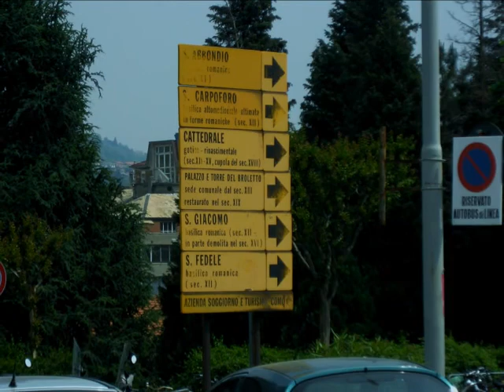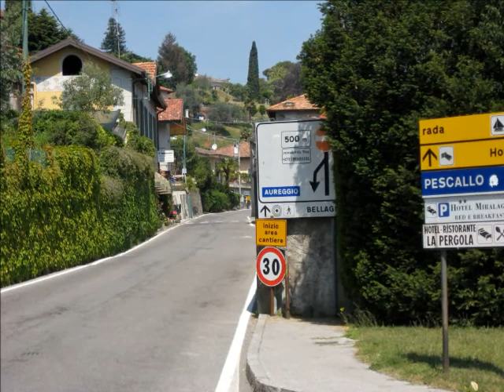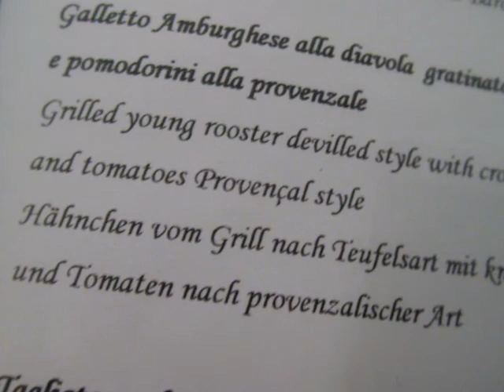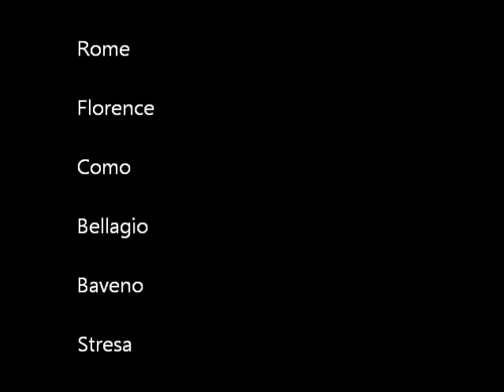Como Bellagio Baveno